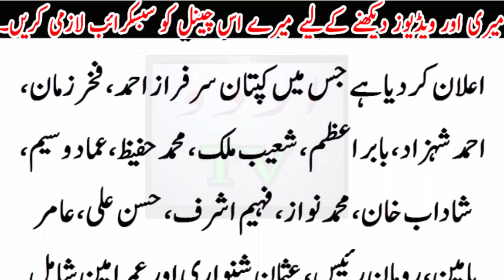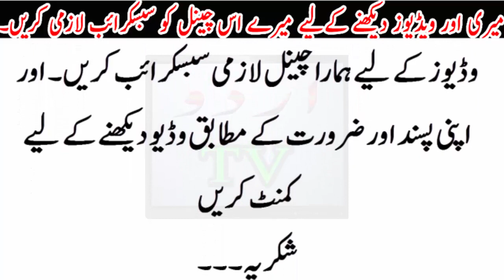Pak sri lanka sries m Heran kun plyer ki wapsi..josh Arooj pe..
Pak sri lanka sries m Heran kun plyer ki wapsi..josh Arooj pe..Urdu TV News seeks to enlighten its viewers with quality analysis from renowned journalists and anchors across Pakistan and the globe. Stemming away from the traditional news channel, Urdu TV News is a unique channel offering invigorating scrutiny, mentally stimulating analysis along with an acute focus on news reports.